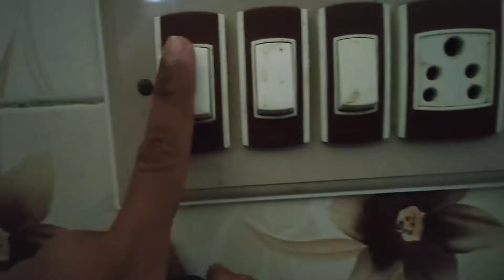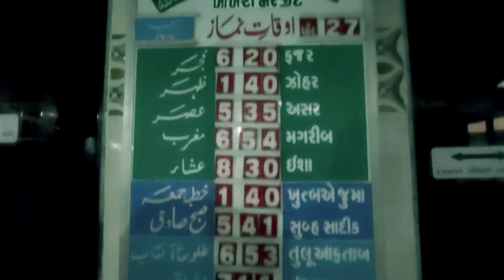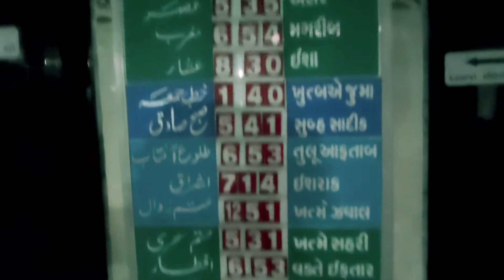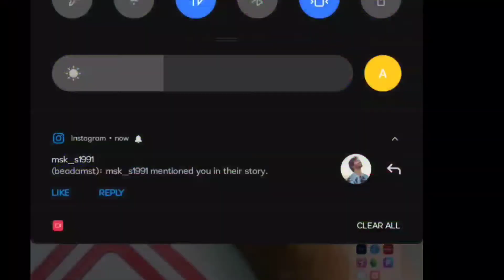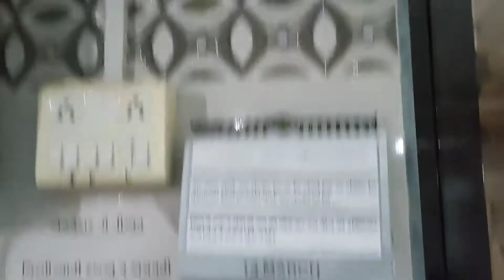SHAB-E-MIRAJ VLOG BEADAMST 2021 ❤️| @MSKvlogs Ft.Naezy The Baa🔥| Mskians Traffic On Insta🔥| Vlog No:36🔥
(Video Title)

SHAB-E-MIRAJ VLOG BEADAMST 2021 ❤️| @MSK  Ft.Naezy The Baa🔥| Mskians Traffic On Insta🔥| Vlog No:36🔥

(This Video/Vlog Is About)

Shab-E-Miraj Ka Vlog Hai And Also Something Unbelievable Moment Jo K Aap Vlog Main Dekh Loge!!!🔥 Hopefully Aapko Yeh Blog Aacha Laga Hoga ❤️ Thank You So Much For Watching This Vlog ❤️

I Don't Use Any Point & Shoot Camera Or SLR Or DSLR
For Making Any Vlogs & Videos.

All Videos Are Shot On My Mobile Phone

(Tags)